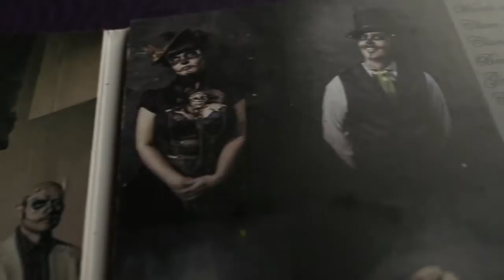Got Family? Green Tortoise Hostel in San Francisco, CA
Traveling with Children?
Welcome to San Francisco’s Best Loved Hostel!
We invite travelers and adventurers of all ages from all corners of the globe to rest their heads at this historic hostel in the heart of San Francisco. Free Breakfast daily, Free Dinners 3 x a week, Free Wifi, Free Sauna, Free Massage Chairs, Free Foosball, Billiards & Nightly Events. Book Direct, No Commissions, No Hidden Fees & *Free Cancellation.

Located in the culturally rich neighborhood of North Beach (SF’s Little Italy) and right on the edge of America’s largest China Town, we are surrounded by great food and fun. The rhythm of the Beat Poets are flowing in the streets outside their regular hang outs, like Vesuvio's, and City Lights Bookstore, just a couple blocks away.

This is your home away from home, the perfect spot to leave your worries behind while you explore the many landmarks that the city is just waiting for you to find.

Our Grand Ballroom is the heart of the hostel where people play music, make friends and unforgettable memories, fall in love with the city and each other, and raise glasses in celebration.

Come find us – we’re waiting to show you the most epic San Francisco adventure that you could ever dream of. We are the best value for your dollar!

We are also famous for our "hostel on wheels" customized sleeper coach adventures that offer tours to many exciting destinations seasonally - Alaska, Canyons of the West, California Coastal Crawler, Yosemite, Death Valley, Cross country trips, Baja, as well as Burningman and the Oregon Country Fair. Contact our travel office directly on + 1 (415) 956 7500

Toll-Free (USA and Canada)
* Free Cancellation Policy - (48 hrs prior notice - no penalty)
* Credit Card fees may apply.
* Hostel popular with 20-30 y.o. age groups
* Co-ed, Female, Triple, Quad, Twin & Standard Private Rooms
* Shared bathrooms (but private use) throughout hostel
* Fully Equipped Guest Kitchen
* Huge Ballroom
* Laundry Facilities
* ATM on site
* 24 HR Front desk
* Under-bed lockers in dorms
* Airport shuttle $14 (return to SFO only)
* No Elevators
* Located in Entertainment District